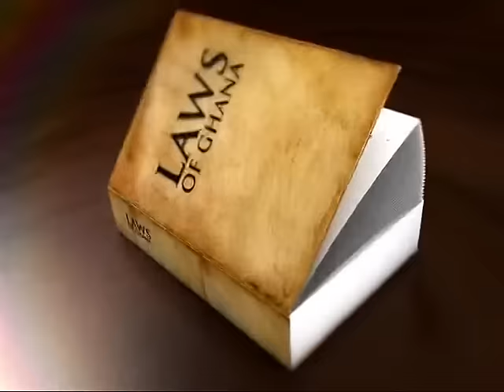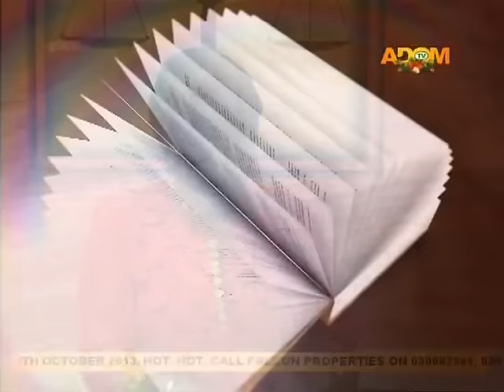Me Wo Case Anaa on Adom TV(30-12-16)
Watch Me Wo Case Anaa on Adom TV hosted by Afia Pokua(Vim Lady)